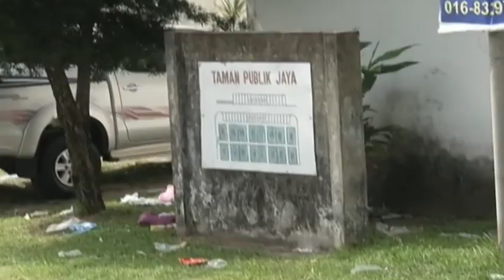10 People In Contact With Zika-infected Person Shown Negative Result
Blood and urine tests conducted on the 10 people who had come into contact with the first Zika-infected person in Sabah have shown negative results, it was stated at Kota Kinabalu on September 6, 2016.

Sabah Health Department director Dr Christina Rundi said, control and preventive measures were implemented soon after the Zika case was detected on September 3.

The 61-year-old man, the second Malaysian who had tested positive for Zika has died due to heart complications.

The first Malaysian found to have contracted the disease is a 58-year-old woman in Klang, Selangor, who had returned from Singapore.

Dr Christina said the department implemented the control and preventive measures within a 400-metre radius of the house of the infected man to stop the spread of the disease.